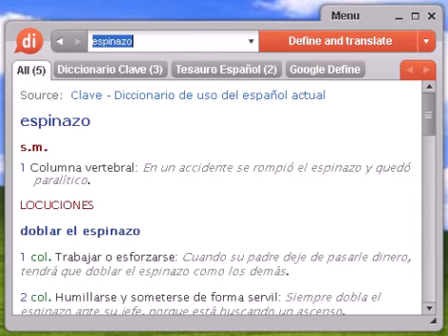Definición de espinazo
espinazo, diccionario, definición, significado, español, castellano, dixio, espinazos